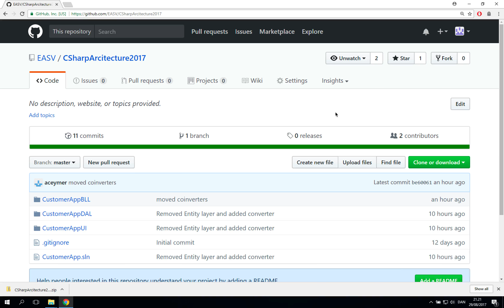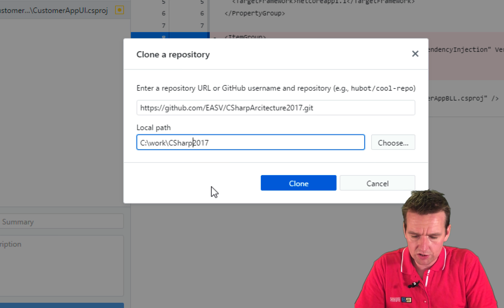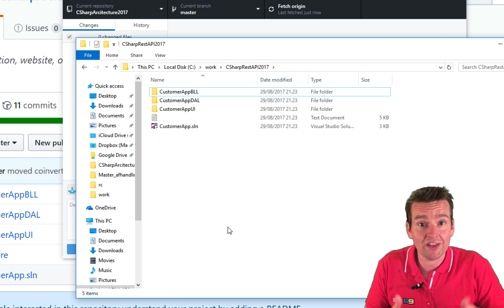Building a REST API in NET Core | S3P2| Creating a new Project from our Architecture Template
This is the third series in a course with five series about building 2 Tier Web Applications. All previous series in this full course will be linked below as playlists (if any).

First part (switching to show how to make a new Solution mid series):

Important Links:
Create first Web API with .net Core (Windows)